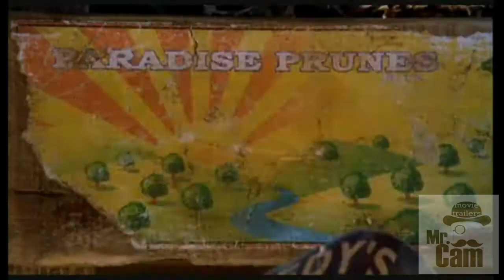Chicken Run (2000) Peter Lord, Nick Park - MOVIE (1h 24min): Animation - Adventure - Comedy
(ENG) Mr.Cam movie trailers - is an exclusive channel for showing the best trailers for famous cinema films and TV series around the world!

(ESP) Mr.Cam movie trailers: es un canal exclusivo para mostrar los mejores avances de películas y series de renombre mundial.

(BRA) Mr.Cam movie trailers - é um canal exclusivo para exibição dos melhores trailers de filmes e séries mundialmente consagradas!